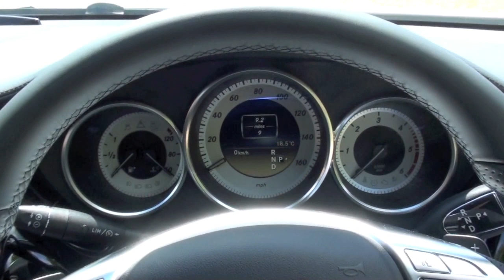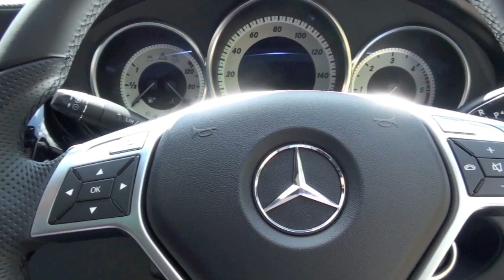Mercedes-Benz CLS250 CDI Sport